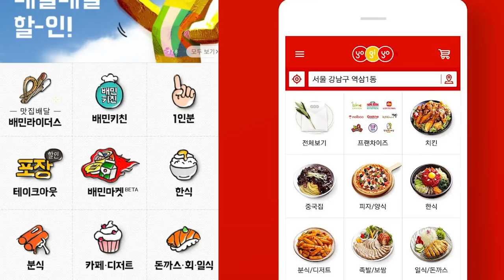배민을 품에 안은 요기요, 독점의 시작인가? (f.김덕진)_신과함께#102